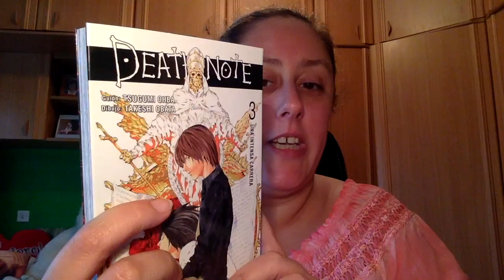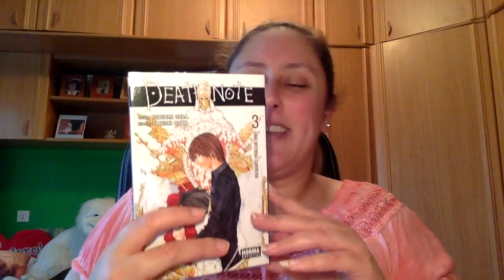Review Death Note 3 - una intensa carrera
Agosto va a ser el mes de las reviews de libros porque tengo muchas pendientes de subir. Sorry

Direccion postal:

Montse Esteban
Apartado de correos 84
33600 Mieres (Asturias)
España